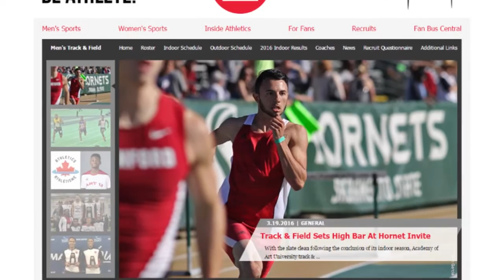Track & Field Weekly Report 3-22-16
Academy of Art University track & field redshirt freshman Mobolade Ajomale talks about his opportunity to represent Canada at the IAAF World Indoor Championships in Portland on Mar. 18. He covers running against elite sprinters like Asafa Powell and Mike Rodgers then looks ahead to the outdoor season.